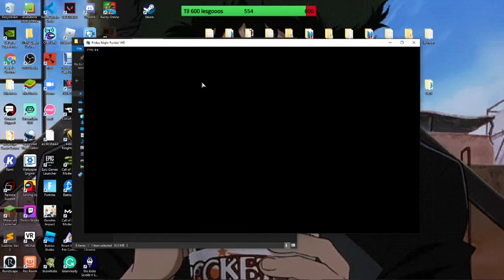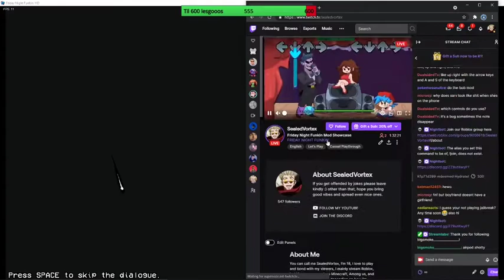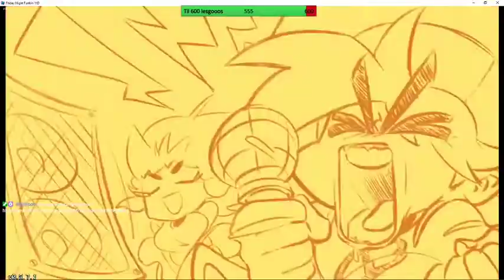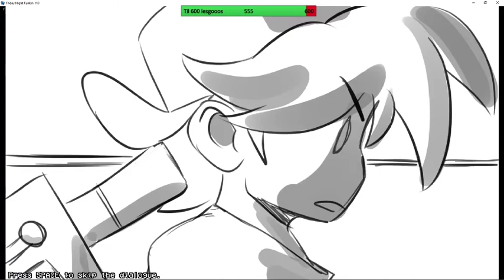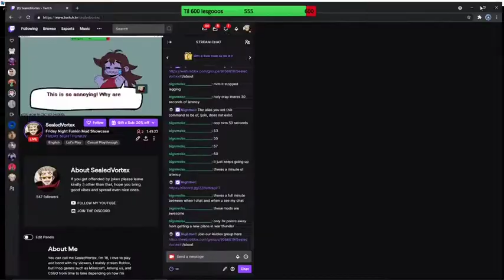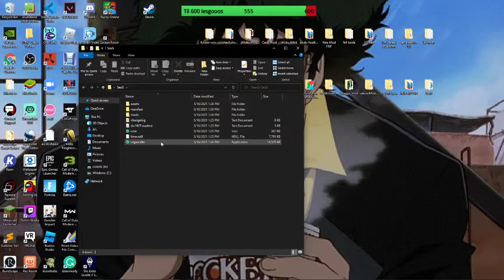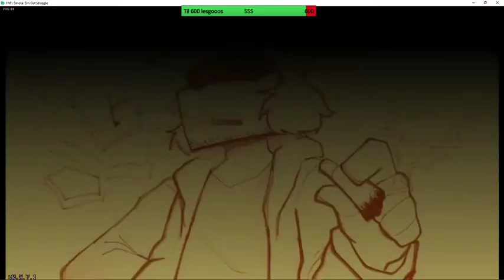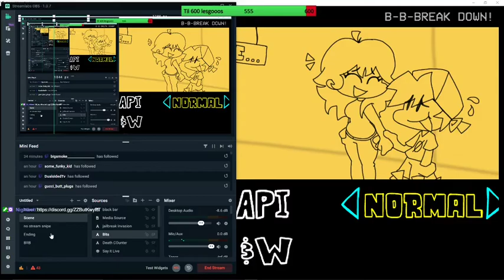BF AND PICO WERE DATING??!! WAIT WHAT??!! (FNFHD)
FNFHD mod very fun to playy thx for watching
Snippet from my live stream